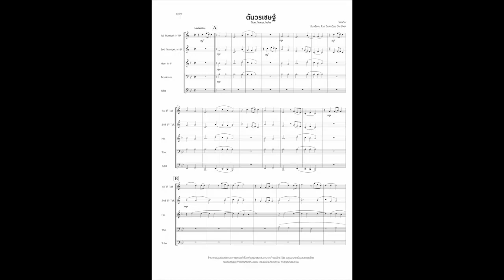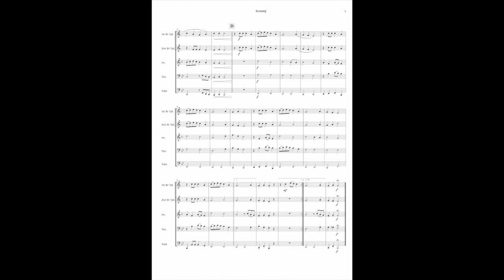ต้นวรเชษฐ์ / Ton Vorachate arranged by Jinnawat Mansap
เพลงต้นวรเชษฐ์สําหรับเครื่องลมทองเหลือง 5 ชิ้น เรียบเรียงเสียงประสานจากเพลงต้นวรเชษฐ์แบบดั้งเดิม มีการดัดแปลงแนวทํานองให้ง่ายต่อการบรรเลง เหมาะสําหรับวงระดับมัธยมศึกษาและระดับมหาวิทยาลัย ภาพรวมของเพลงนี้ใช้การเรียบเรียงเสียงประสานของดนตรีตะวันตกอย่างเต็มรูปแบบ ท่วงท่าในการเรียบเรียงมีทั้ง Chorale Canon และ March อยู่ในเพลงเดียวกัน
Ton Vorachate for Brass Quintet was arranged from Thai traditional folk tune by using melodic elaboration and reharmonization technique. The arrangement was designed for high school and University Brass Quintet and influenced by several musical ideas such as Chorale music, Canon and March.